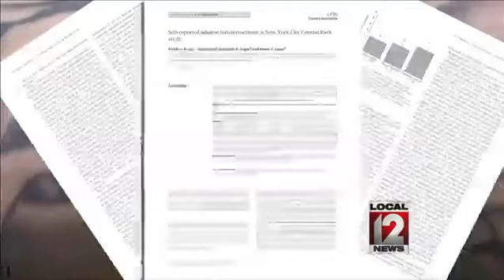Tattoo inks can cause long term health problems